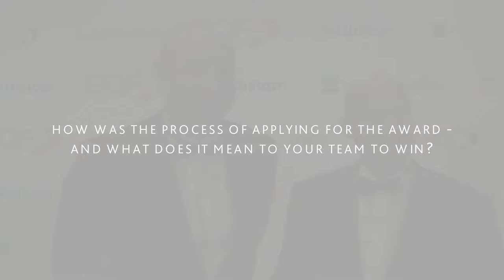2016 Innovation Award - Greater Manchester Fire and Rescue Service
Kirk Cornwall and Mark O'Brien from Greater Manchester Fire and Rescue Service share with us their thoughts on the awards application process.